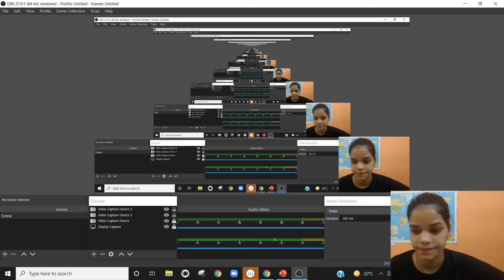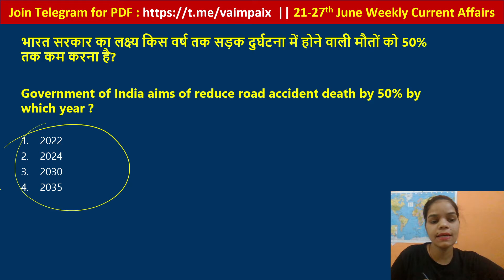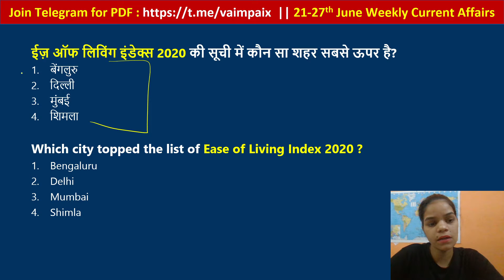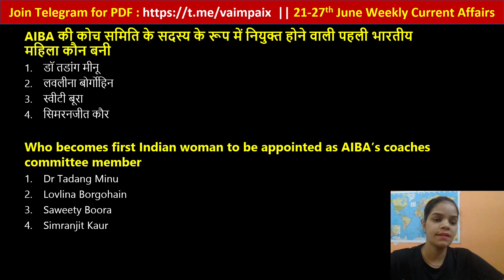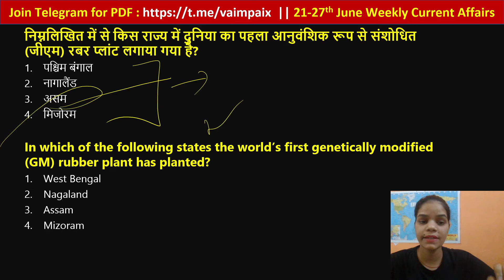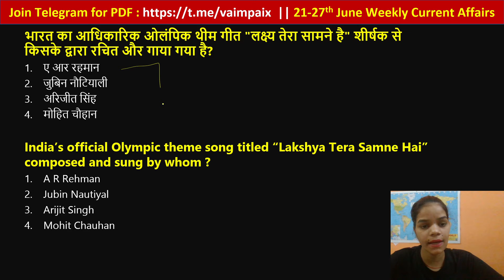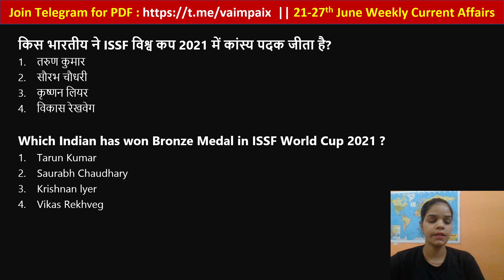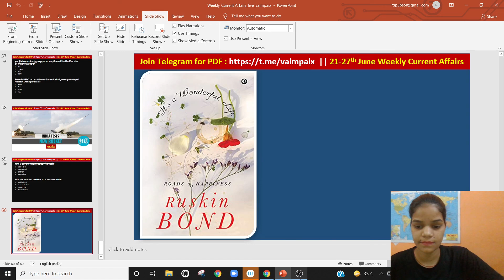21-27 weekly current affairs | All examination | June 2021 current affairs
Welcome to Vaimpaix Channel, your one-stop solution for all one-day examinations.

One day exam aspirants who are preparing for their Exams will be benefited from this channel.

In this video lecture, Madhu yadav brings you Daily Current Affairs for one day examination 2021. The aspirants are advised to watch the entire video lecture for a better understanding to crack one day examination 2021.

For :
— Current Affairs PDF
— Latest Video Updated
— Special MCQ Series
— Daily Updated